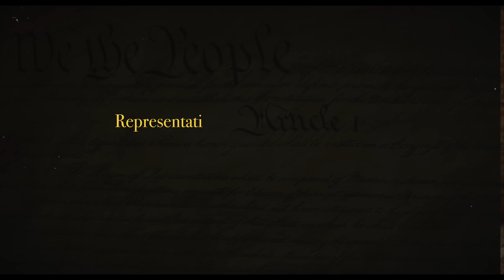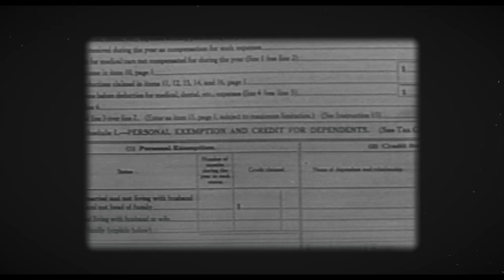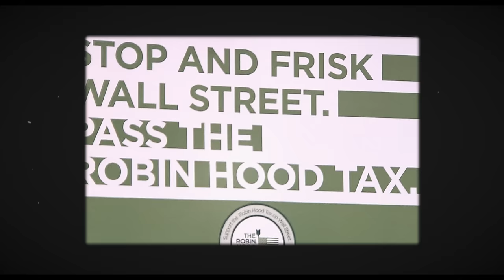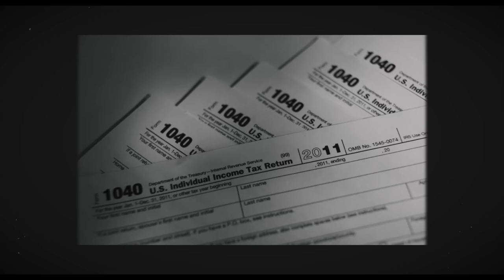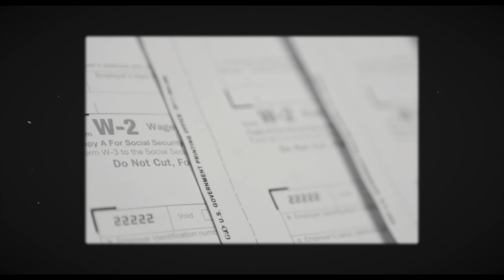A Brief History of Income Taxes in the United States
"In this world, nothing can be said to be certain except death and taxes." It's that time of the year again... Tax Day! The United States didn't always have federal income taxes, so why do we have them today? Ross Marchand of the Taxpayers Protection Alliance breaks down a brief history of income taxes in the United States.